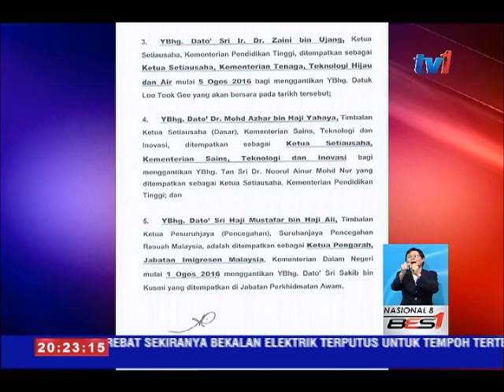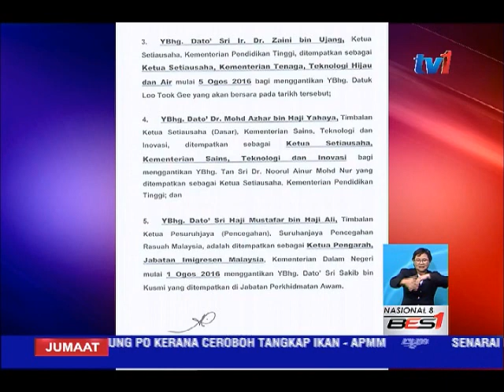DATUK DZULKIFLI AHMAD DILANTIK KETUA PESURUHJAYA SPRM YANG BAHARU [29 JULAI 2016]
Berkuat kuasa 1 Ogos ini, Pengarah Pasukan Penguat Kuasa Pemulihan Hasil Negara, Datuk Dzulkifli Ahmad, dilantik sebagai Ketua Pesuruhjaya Suruhanjaya Pencegahan Rasuah Malaysia, SPRM.

Tempoh penjawatan sehingga 31 Julai 2021, bagi menggantikan Tan Sri Dr Abu Kassim Mohamed yang tamat perkhidmatannya dan ditempatkan sebagai Pakar Perunding Integriti, Fakulti Undang-Undang di Universiti Teknologi MARA, UiTM.